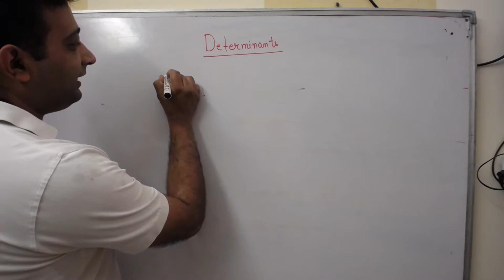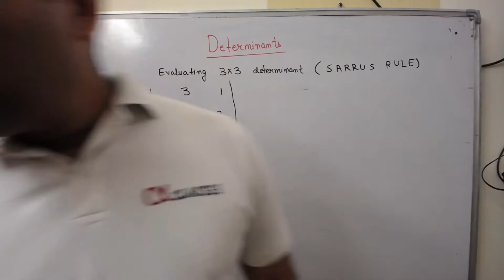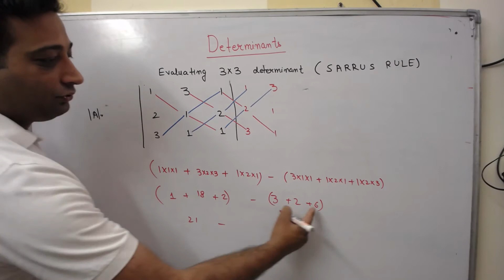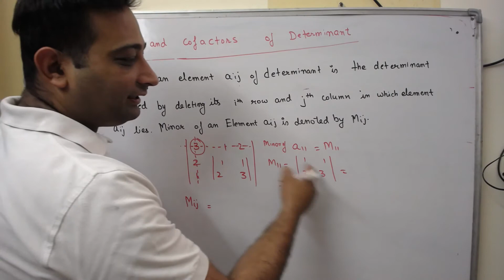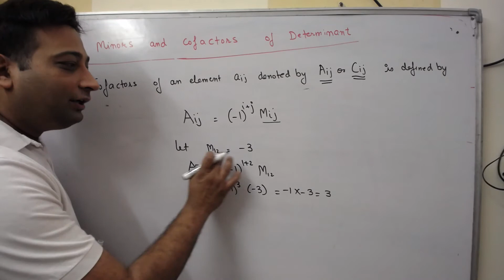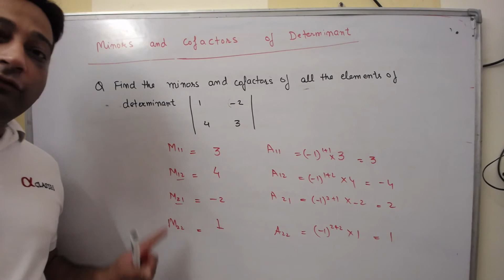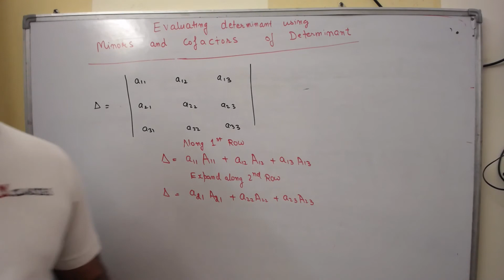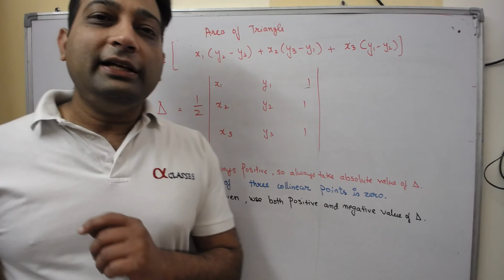DETERMINANTS LECTURE 1|CBSE|CLASS XII|MANISH KALIA